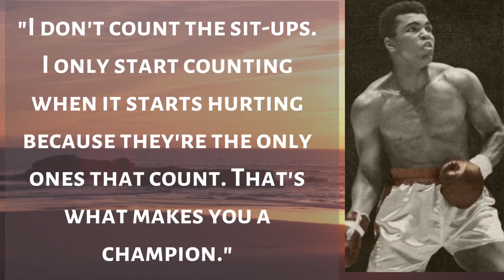Muhammad Ali Beautiful Words... 😎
Hope you like it.. Keep supporting.
hi serem
shorts
joker
naan un azhaginile whatsapp status
new beginning
new year new beginning
13 reasons why you are still single
1727wrldstar
all us are dead
amma songs tamil
ammu dance
assamese gaan
auto
ayunan
bardock using 0.1 of his power
bhagya lakshmi
bhima koregaon song
big fat quiz
bigg boss 6 tamil live
bike race bike race
bilardo anecdotas
bulleya song
calm down dance
celia foote
chainsaw man amv
chapter 8 class 11 biology
chicken noodles
christian bale sigma face
curd hair mask
cycle
daku song
devon sawa
dị black vijay tv counter
draco x y/n
drill uk
elephant video
encouraging words
fete cu ruj
foodie tamil
freen and becky
happy birthday to you
hoja de terror
how to buy robux in bangladesh
hyperanhas
i just want to talk to him
jagermeister
jatt tere liye tadpe ek din tu bhi ta
jennifer looez
jerkutai accept islam
jk ff
john cena motivational speech
johnny depp 2023
johnny depp bgm ringtone
jon jones anthony johnson
k.g.f chapter 2 full movie in tamil dubbe
kaatrukkenna veli today episode
kanchan english speaking short video
kawasaki ninja
kendall and kylie
khabib alhamdulillah
kurulus osman episode 12 season 4
lagu ayah kukirimkan doa
lal ghagra song
las vegas attractions
m4 tech
maamuu naash ir
melody songs tamil
meme Xqc
messi antonella kiss
mike tyson vs muhammad ali
milo lines golf
mobile legends cinematic
my mix
naruto
nepal plane crash 2023 today
nerd of the rings
new stetas
new year new mind
next banner genshin impact
nguoi nhen
oil filter wrench
parithabangal
pennywise song
pongal gana song
qua phu tuong
renu videos
ricky ponting angry
rip fly
rowan atkinson
safe and sound football
saira narasimha reddy movie
saree collection 2022
scp 3812 vs anime
slavik junge
Songs
sonic
srilanka airhostess
story in tamil
tamil movies
tamil shorts
the nun
the witcher season 1 recap
thunivu trailer
titanic sinking
tokyo revengers season 2 manga
train
triple h kratos
upendra movie telugu
uppum mulakum
varisu emotional scene
varisu song
vedalam movie
vijay haters
wankhede stadium shahrukh khan fight
you spin me right round
thunivu trailer
titanic sinking
train
triple h kratos
upendra movie telugu
uppum mulakum
varisu emotional scene
varisu song
vedalam movie
vijay haters
wankhede stadium shahrukh khan fi
zlatan ibrahimovic
zUZu tv